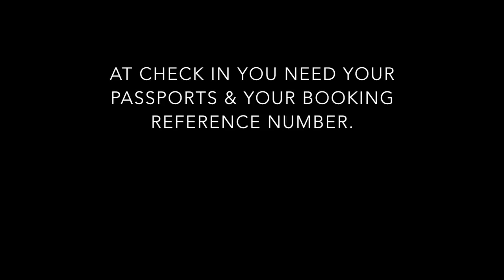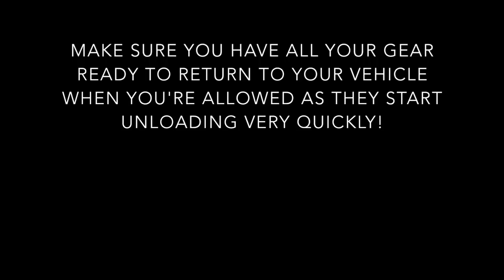Portsmouth Caen Motorhome Night ferry crossing | Europe Motorhome Tour 2018 | Motorhome Tips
Our Portsmouth- Caen Night ferry crossing with our Motorhome- the start of our 2018 motorhome tour to Germany!  If you've never done it before, getting a ferry with your motorhome can be daunting. Here are some tips and advice to help your crossing go a little more smoothly.

We generally choose to travel on the night ferry from Portsmouth to Caen with Brittany Ferries as we like to be able to get some sleep, but a lot of these tips will apply if you get a daytime ferry too.

I hope you find these tips useful- if you have any others, please share them below so we can all benefit.

In 2017, our family travelled Europe in a motorhome. When we returned, we decided we liked it so much we wanted to do it again! So we traded in the van for a bigger model, quit (one of) our jobs and in 2018 we're heading off to explore Europe again- proper RV living!

We're starting with Germany and then moving on to Denmark, Sweden, Norway, Finland and many more. We hope you can follow our journey!

ABOUT US:
- British couple with a (mostly friendly) teenage daughter, slowly exploring our way around Europe in our motorhome & with our Triumph Scrambler motorbikes.
- We love taking drone videos and vlogging about our adventures.
We're planning Norway, Sweden, Finland, Denmark, Holland, Russia, Estonia, Latvia, France, Germany, Portugal, Spain and much more in 2018.

EQUIPMENT USED:

- Swift Bessacarr 496 Motorhome
- Brittany Ferries Mont St Michel
- Night crossing from Portsmouth to Caen
- Cabin- very important!

Intro: 'Undeniable' - Vibe Tracks

Until next time- safe travels.

Wandering Bird Adventures 👍  🙃